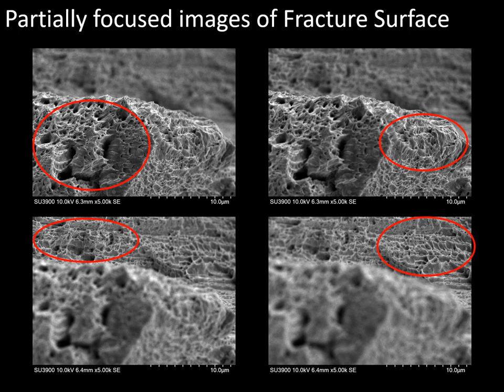[Materials] In-focus Fracture Surface image synthesis from partially focused images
A metal fracture surface was observed at 5,000x. Since depth of focus is not large enough to image whole the surface with height difference at high resolution imaging condition (at shorter WD, Working Distance), 28 images were automatically acquired to synthesize an image in focus from partially focused images using an image processing software, Combine ZM.

Available tools for this measurement are :
SEM